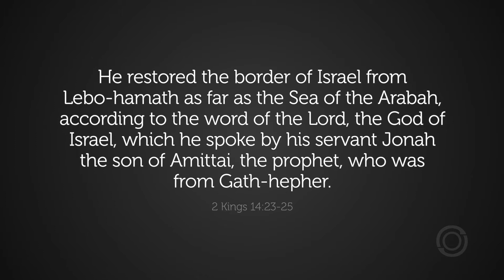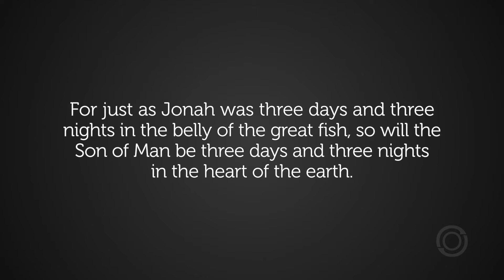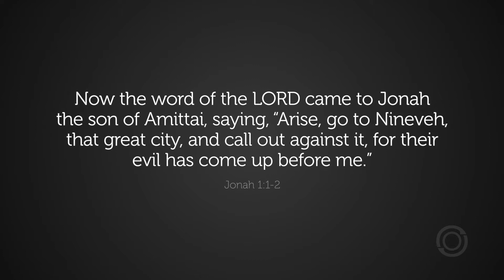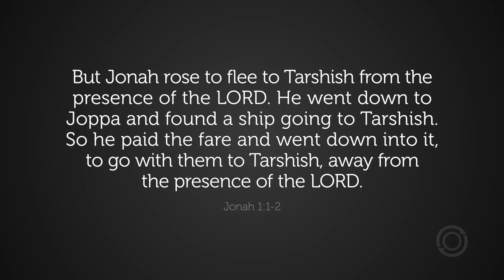Jonah [Class] Week 1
Are you ready to grow in your knowledge of the Bible? Take part in this Jonah class, new episodes released weekly!

Taught by Elijah Dally